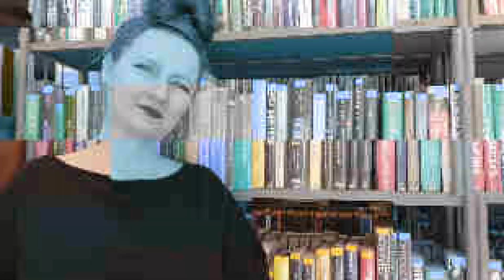Karta biblioteczna WBP - Polski Język Migowy